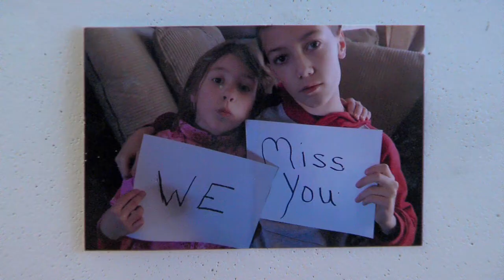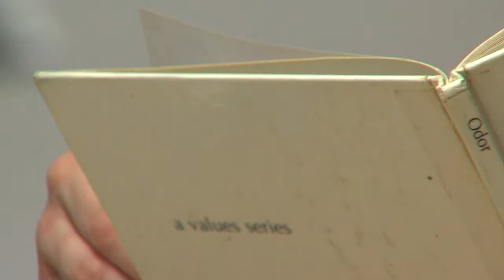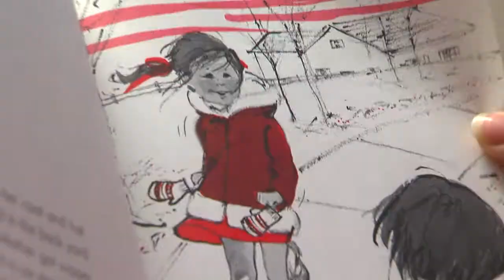STORYTIME (2013) - Copyright KTUL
A program at the David L. Moss jail in Tulsa offers inmates a way to keep in touch with their children.